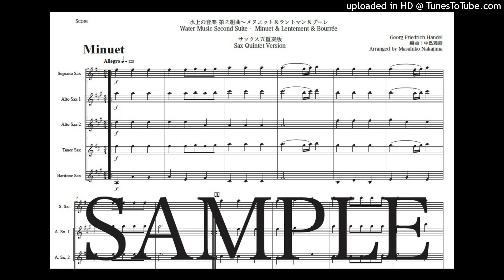ヘンデル「水上の音楽 第2組曲〜メヌエット＆ラントマン＆ブーレ」サックス五重奏版（編曲：中島雅彦）